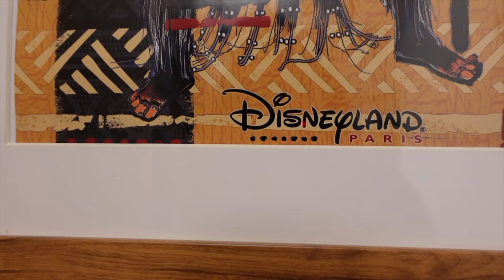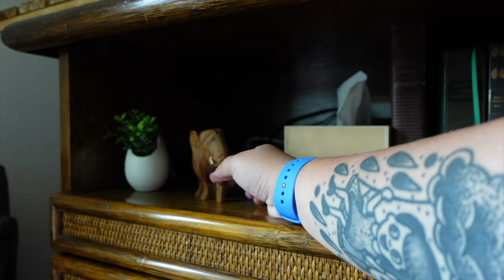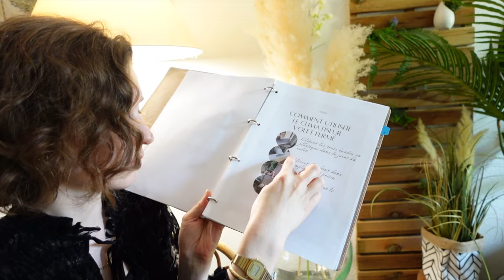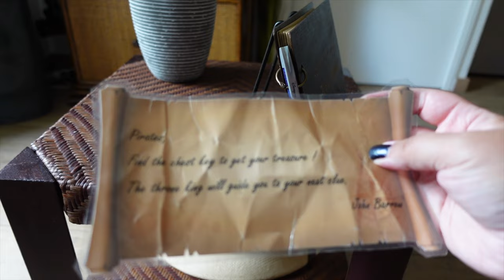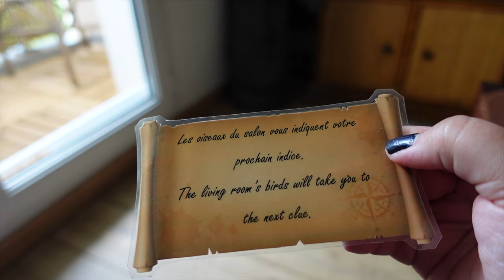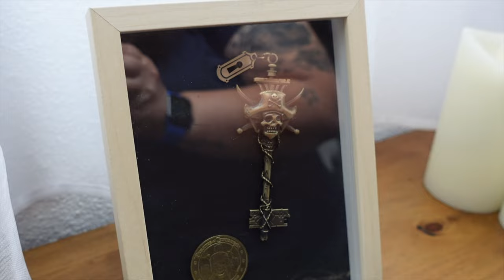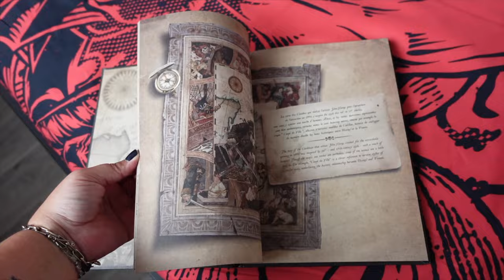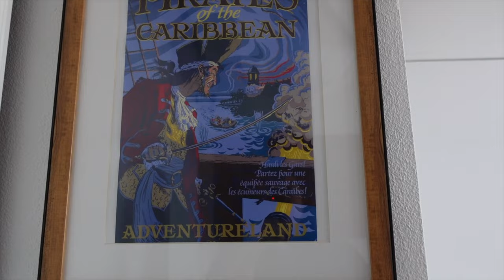I Slept in a PIRATES Room! 🏴‍☠️ | AdventureHome by Tadico Homes FUN AirBnB near DISNEYLAND PARIS 🦜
► Gifted Join me as I show you AdventureHome, an awesome Air B&B apartment located close to Disneyland Paris. The theming in this Tadico Homes apartment is wonderful, especially in its standout main bedroom, themed to PIRATES OF THE CARRIBBEAN the RIDE! In this video, I show you all the details in the apartment, talk about my experience and the comfort levels of the bed, and also have a ride on Pirates of the Caribbean in Disneyland Paris's Adventureland to top it off!
Have you ever stayed in this awesome AirBnB? Did you know about it, and if not, would you consider staying there after this video?

- Thank you to @tadicohomes5609 for the invite :) Check out to book your own stay at one of their awesome apartments!

00:00 - Intro
02:07 - Entering the Apartment
04:12 - Bathroom
10:40 - Kitchen
12:09 - Living Room
17:47 - Balcony
19:15 - Props
20:20 - Bedroom
27:09 - Jack Sparrow!
29:23 - Night Surprise
31:20 - Next Day
32:09 - Guestbook
34:24 - Pirates of the Caribbean
35:59 - Outro